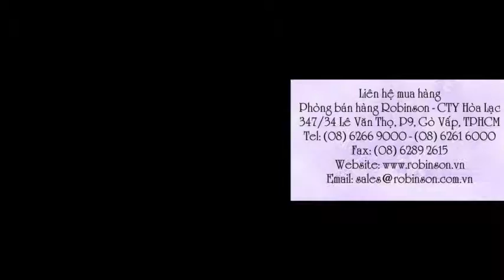Giống bông dạ yên thảo cánh nhún màu tím hồng Petunia Frillytunia Ruby